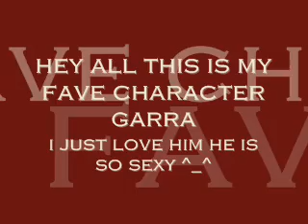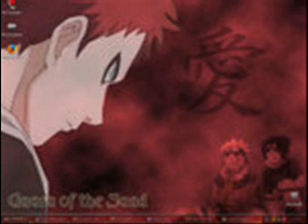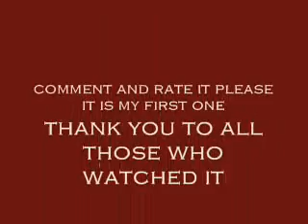we all love garra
ok so this is garra he is awesome i like him so much he's the best character ever